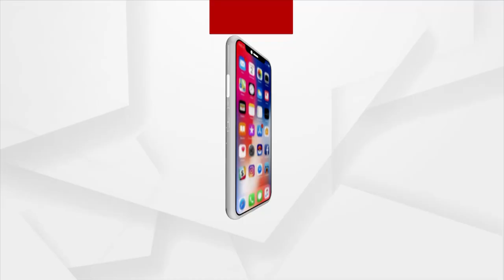Actor Sritam Das filed his Nomination Papers as Mayor Candidate for the BJP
Today is the last day of the CMC municipal elections. On the last day, Shritam Das filed his nomination papers as mayor candidate for the BJP